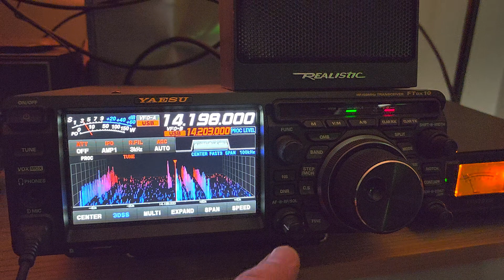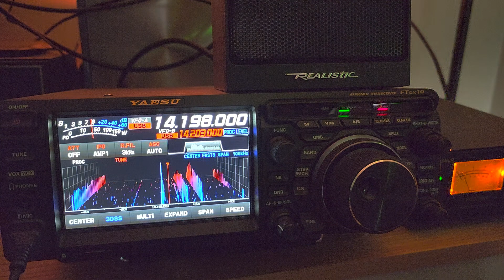JT1CO Amateur Station from Mongolia with great signal into Montreal 14198 kHz USB Shortwave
5 minutes after this video I was able to make contact with the station!  Not bad for just 100 watts into a end fed V antenna!